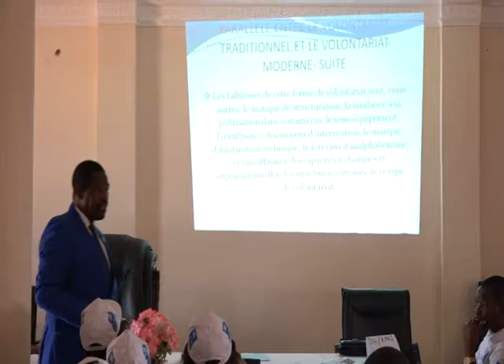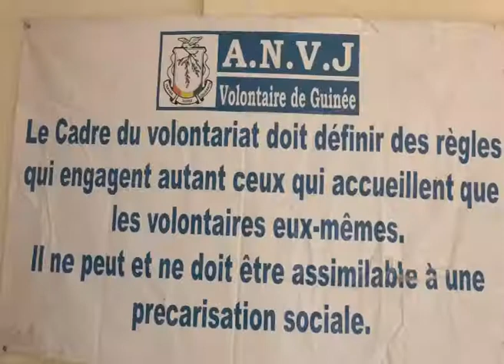ATELIERS NATIONAUX DE FORMATION DES VOLONTAIRES DE L'ANVJ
France Volontaires Guinée a pris part à la 5ème édition des ateliers nationaux de formation des volontaires de l'ANVJ (Agence Nationale du Volontariat Jeunesse) à Mamou, en animant celle sur le thème du Leadership.
Telngar Rassembeye, Représentant National pour la Guinée, en a profité pour rappeler que les jeunes volontaires seront les futurs leaders de la Guinée et de l’Afrique de l’ouest en général et qu’il était donc nécessaire de les former sur les notions de base pour qu’ils puissent au mieux gérer les missions et mener à bien leurs projets.